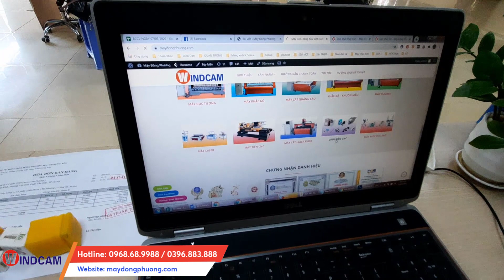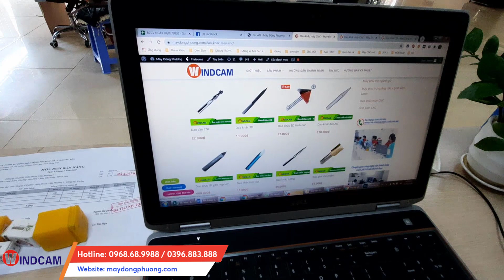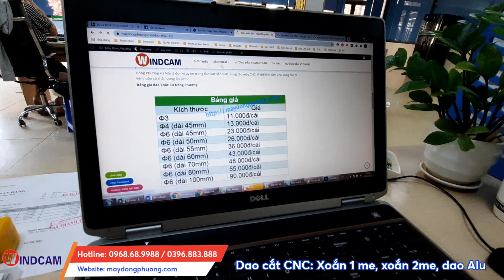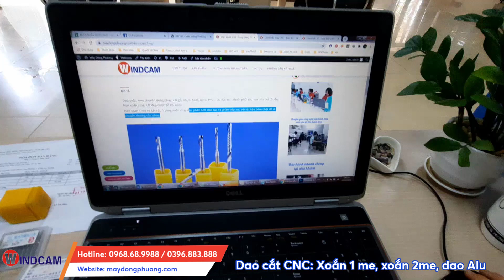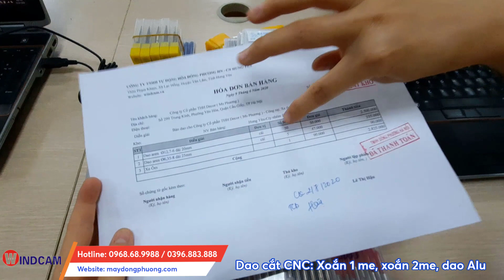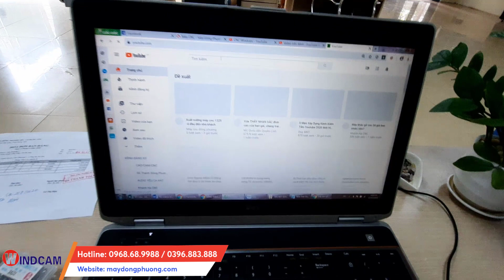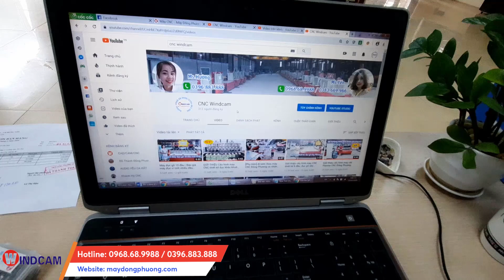TƯ VẤN, BÁO GIÁ dao cắt khắc CNC giá rẻ, mới nhất | 0968689988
Đông Phương Hà Nội tư vấn, báo giá dao cắt khắc CNC phù hợp, mới nhất.
Dao khắc 3D, dao 2 me thẳng, dao xoắn, dao cắt alu mica, dao khắc tượng, dao arden... của Đông Phương hiện đang giảm giá khá sâu.

1️⃣  𝟬𝟯𝟴𝟯 𝟲𝟲𝟵 𝟵𝟲𝟲 -  Ms. Hường
2️⃣  𝟬𝟵𝟲𝟴 𝟲𝟴 𝟵𝟵𝟴𝟴 - Ms. Linh
- Trụ sở: KCN Phố Nối A, Giai Phạm, Yên Mỹ, Hưng Yên
- CN Đồng Nai: Số 154/55, P. Hố Nai, TP Biên Hòa, Đồng Nai